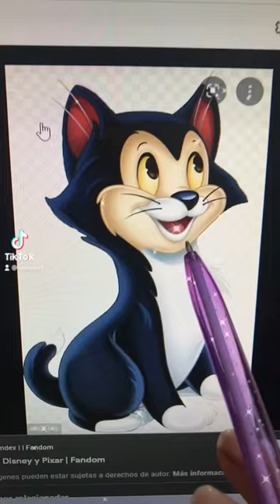FÍGARO ANIMADO VS REAL